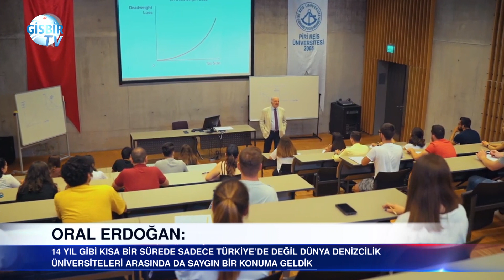Piri Reis Üniversitesi'nde mezuniyet coşkusu...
pirireis pirireisüniversitesi mezuniyet Piri Reis Üniversitesi 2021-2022 Akademik Yılı Mezuniyet Töreni, Üniversitenin Tuzla'daki kampüsünde gerçekleşti.